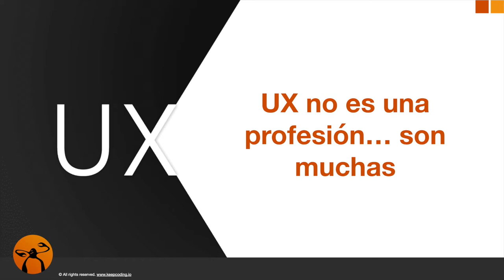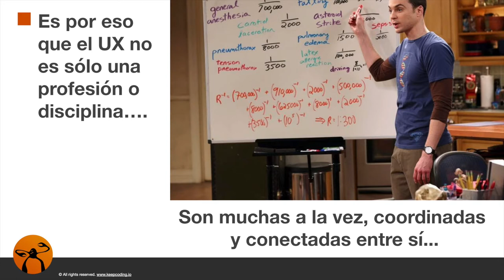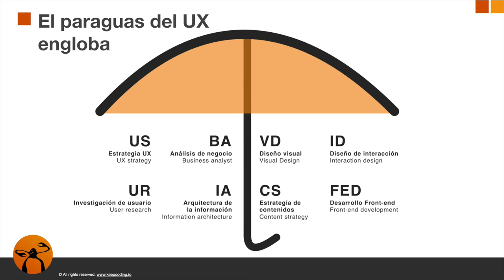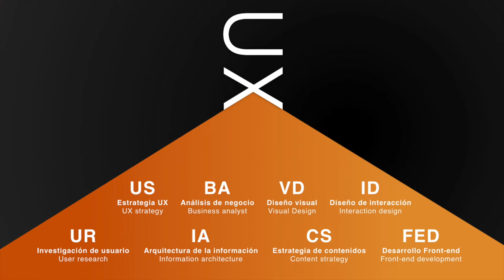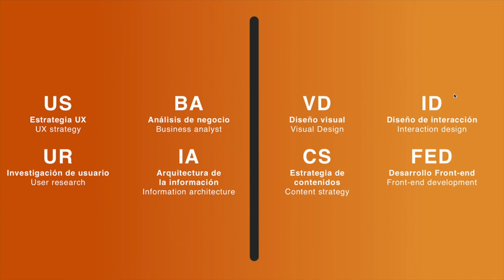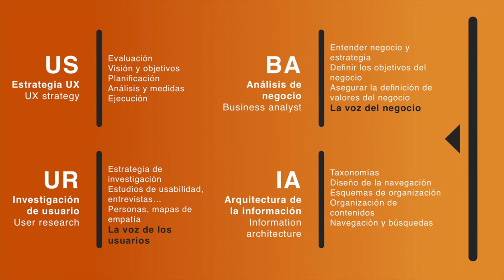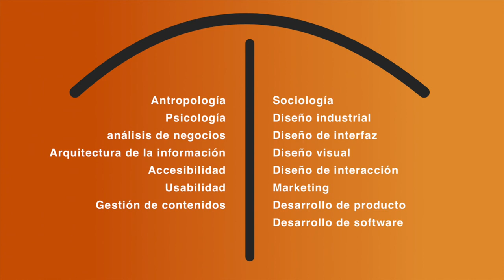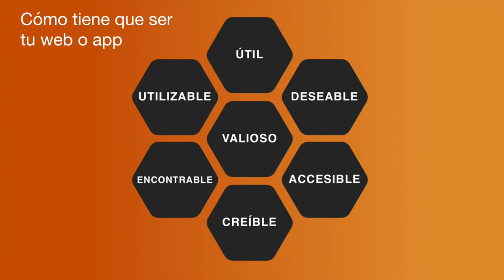¿En qué consiste el Paraguas del UX?